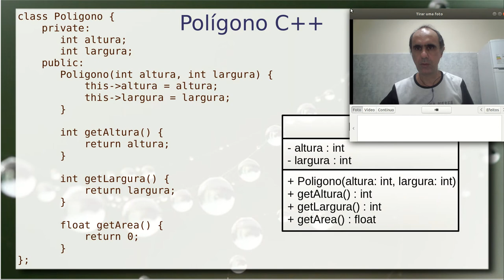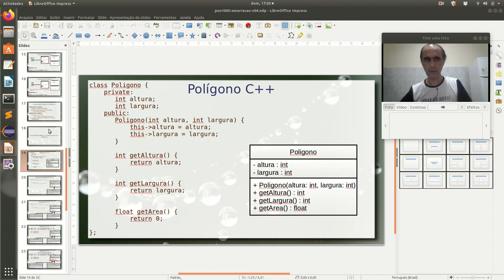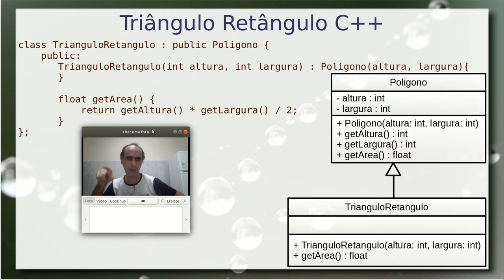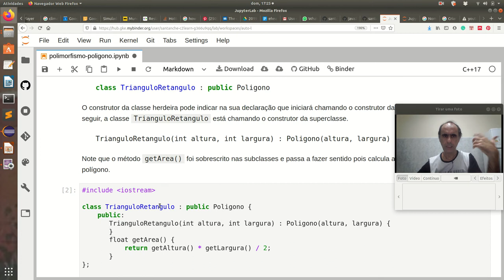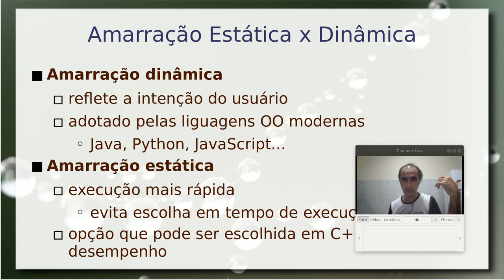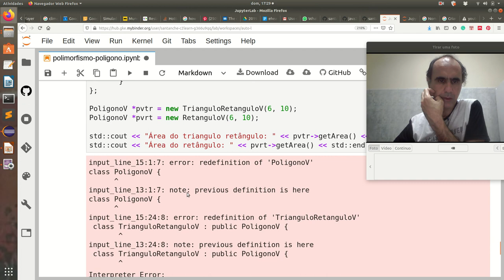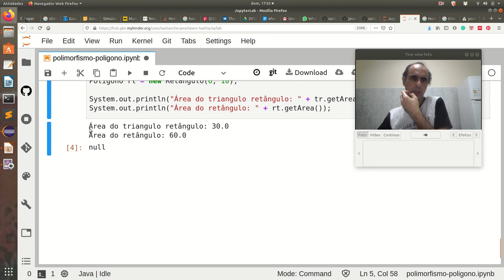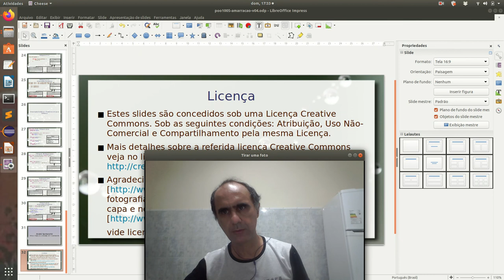Amarração C++ e Java - Aula 05/05 – Programação Orientada a Objetos 2020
Análise de exemplo de implementação de uma classe que representa genericamente um polígono e dois herdeiros (triângulo retângulo e retângulo). Exemplo confronta C++, que suporta amarração estática e dinâmica e Java, que suporta somente com amarração dinâmica.